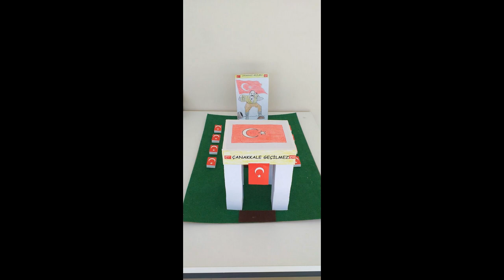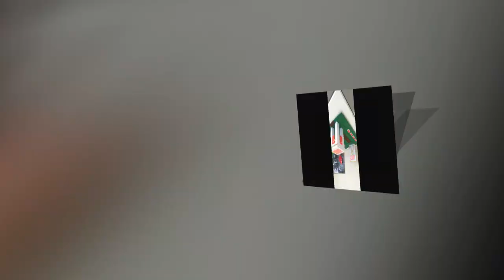Kırıkkale Özel Özgür Alkanlı Koleji Çanakkale Zaferi Anma Programından Kareler..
Çanakkale Destanı Anısına Yapılan Programımızdan bazı kareler